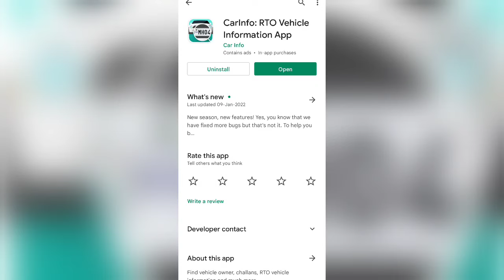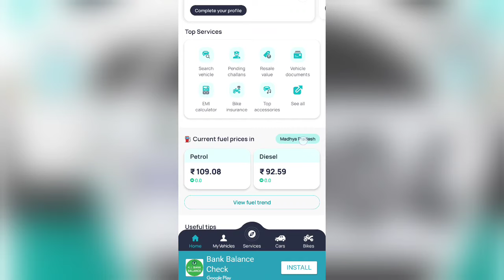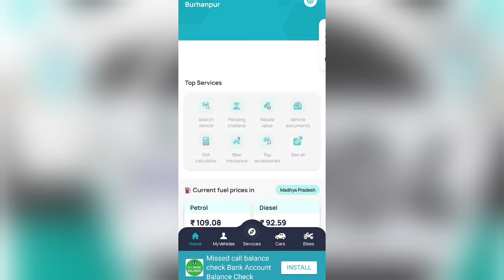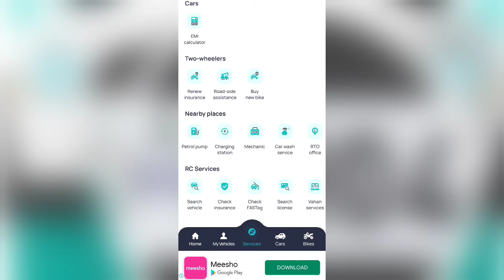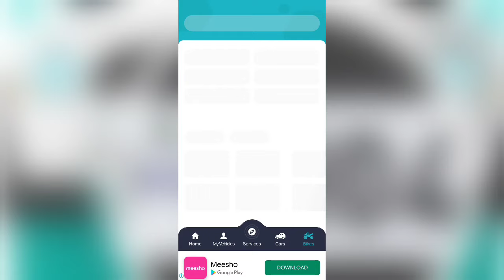Carinfo App Kaise Use Kare || Carinfo Vehicle Owner Details || Carinfo App Android